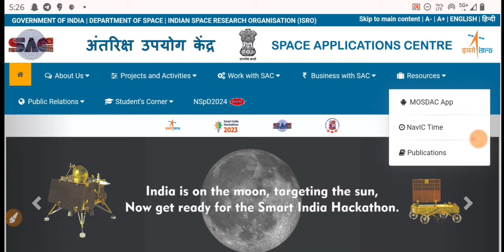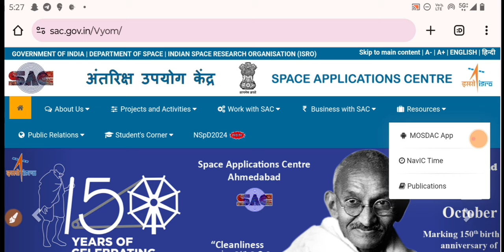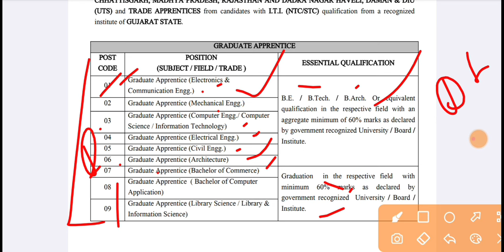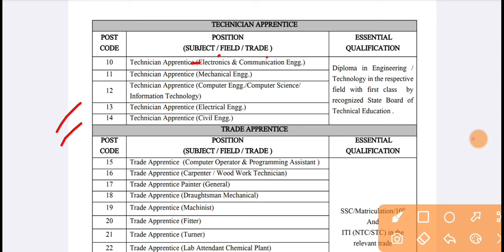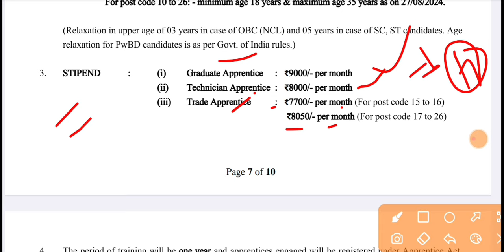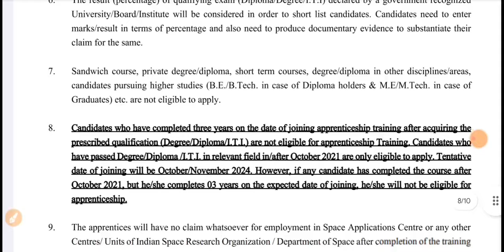ISRO में निकली नई भर्ती 🔥 ISRO SAC ITI, Diploma, Degree Trainees Apprentices Vacancy 2024| isro job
Isro sac new recruitment, isro recruitment, isro iti technician vacancy, isro Apprentice Recruitment, isro iti apprentice recruitment, isro diploma Apprentice Recruitment, isro BTech Apprentice

BTech Jobs
ITI Job's 2024
Freshers jobs
Govt Jobs 2024
Engineering jobs
Industrial Job's
Electrical Job's
Private Jobs
MNC jobs
Diploma Jobs
BE/BTech Jobs
Gate Job's
Engineering
Latest Jobs
Technical Jobs
Software engineer jobs
IOCL Recruitment
ONGC Recruitment
BHEL Recruitment
Great Job's
ITI New Apprentice
SAIL Recruitment
TATA Steel Plant Job's
Mechanical Jobs
Civil Engineer Job's
Mining Jobs
Coal India Job's
DRDO Recruitment